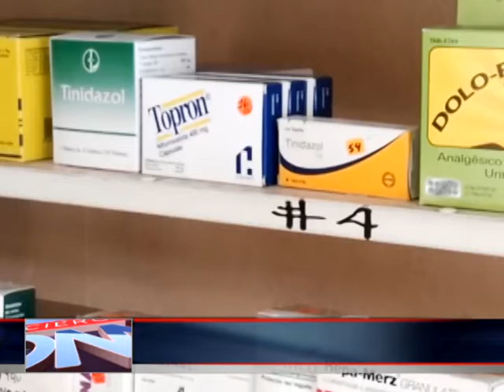Dexametasona debe de ser recetada por un médico si se usa para tratar la covid-19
El medicamento es parte de la prueba más grande del mundo de tratamientos farmacológicos que ya existen y que trata de averiguar si pueden funcionar para el coronavirus.